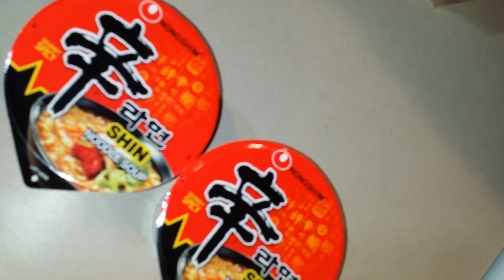rain sounds ramyon